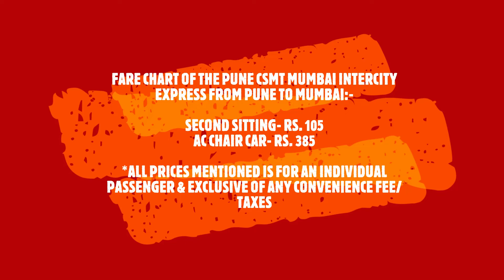PUNE to MUMBAI || Full Train Journey Highlights || Train No. 12128 Pune CSMT Intercity SF Express!!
Hi Guys,
This video compilation covers my journey from Pune to Mumbai. I was traveling on the Pune Chhatrapati Shivaji Maharaj Terminus Intercity SF Express that was hauled by a KYN WCAM3!!!

The journey starts with the train's departure from Pune Junction and ends with the train's arrival at Lokmanya Tilak Terminus Station!!

WATCH OUT FOR the detailed departure from Pune Junction!!!

DON'T MISS the train's crossing with a BZA WAP7 led LTT Kakinada Port Express and WAP7 led CSMT Pune Deccan Queen Express!!

This part also covers the arrival & departure from Lonavla, & Thane Stations and skipping Kalyan Junction!!!

DATE OF JOURNEY- July'22

Jai Hind!